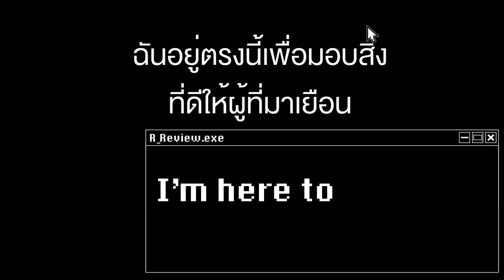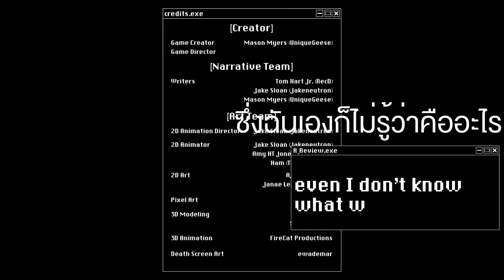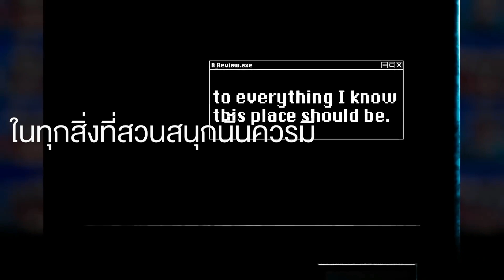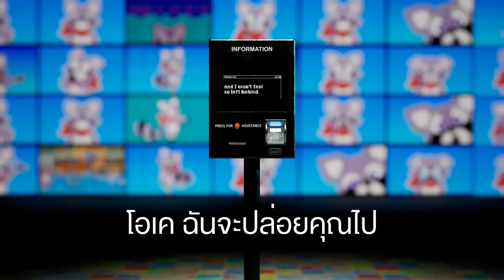MAR - Rambley Review (Thai Version) (Indigo Park: Chapter 1 Credits Song)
Indigo Park ถึงเป้าหมายสำหรับบทที่ 2 แล้ว แต่ยังสนับสนุนเกมได้ที่kickstarter ของ uniquegeese

Rambley Review เป็นเพลงของ @recorderdude สำหรับตอนจบของบทที่ 1 ของเกมสยองขวัญอินดี้ใหม่ของ@UniqueGeese "Indigo Park" โดยฉบับภาษาไทยขับร้องและแต่งเนื้อร้องภาษาไทยโดย MAR เนื้อหาเป็นการพูดถึงสวนสนุกของแรมบลีย์ที่ต้องการผลสอบถาม เหมือนกับที่เกมพยายามระดมทุนก่อนปล่อยให้เล่นว่าผู้เล่นหรือตัวละครหลักจะอยากไปต่อกับเกมมั้ย น่ายินดีที่ตอนนี้ได้ตามเป้าหมายแล้ว

Rambley Review (แรมบลีย์ รีวิว)

(คำพูด)
ว่าไงพวก
คุณไหวนะ
คุณดูเหนื่อยมาก
อยากพักหน่อยมั้ย
ให้ตาย ทุกอย่างเรียบร้อย
ฉันไม่โทษหรอกถ้าคุณคิดจะพักสักหน่อย
ใช่ ฉันเองก็อยากจะจัดการระบบย่อยอาหารให้เรียบร้อย
แต่ก่อนจะพัก รบกวนช่วยตอบแบบสอบถาม
เพื่อให้เราปรับปรุงที่นี่หน่อยนะ

ขอบคุณที่มาเยือนอินดิโก้พาร์ค
หวังว่าฝันของคุณจะเป็นจริง
หากมีเวลา มาสนุกสนานกัน
จดจ่อทำแรมบลี่รีวิว
ฉันอยู่ตรงนี้เพื่อมอบสิ่ง
ที่ดีให้ผู้ที่มาเยือน
และคงดีถ้ามีคนนิยมชอบ
จะไม่มีใครลืมเลือน
(ลองทำดู)

คุณพอใจที่นั่งรถไฟมั้ย
(ใช่ หรือ ไม่)
คุณพอใจกับไกด์นำเที่ยวมั้ย
(อาจใช่ก็ได้)
อยากจะกลับมาอีกมั้ย
เราจะได้เจอกันอีกมั้ย
ประสบการณ์ที่พบเจอ
จะนำไปบอกกับเพื่อนของคุณมั้ย
ฉันน่าเชื่อใจพอมั้ย

ณ อินดิโก้พาร์ค
มีความย้อนแย้งมากมาย
ในทุกสิ่งที่สวนสนุกนั้นควรมี
จงก้าวเท้าออกมา เธอนั้นมีแสงตะวันเฉิดฉาย
ถึงอาณาจักรที่ช่างน่ายินดี

มีสิ่งที่เป็นปริศนา
ซึ่งฉันเองก็ไม่รู้ว่าคืออะไร
แต่จงสู้ต่อไป
แล้วฉันจะเป็นตะวันเฉิดฉาย
พาเธอหลุดพ้นจากอันตราย

นั่นแหละ ถ้าอยากจะลุยต่ออ่ะนะ
อู้ว นึกแล้ว!

ฉันรู้ว่าไม่ยุติธรรมสักเท่าไหร่
ที่ขออาจจะมากเกินไป
ช่วยทำแรมบลี่รีวิวภาค 2
เพื่อผลที่ดีต่อใจ

ฉันอยู่ตรงนี้เลือกสรรทุกอย่าง
ต่อการได้เรียนรู้
และหากผลตอบรับนั้นน่ายินดี
คุณจะต้องกลับมา
(ใช่มั้ย)

ฉันดีใจที่คุณชอบรถไฟ
(ดูการแสดง)
ฉันดีใจที่เป็นไกด์นำไป
(มากมายเหลือหลาย)
เพราะงั้นกลับมาก็ได้
เราจะได้เจอกันอีกไง
เพราะพอลองนับวันพัน
ฉันไม่เคยมีเพื่อนที่จริงใจ
ก็หวังให้คุณเข้าใจ

จนสหายเก่า กลับมารวมกันอีกครา
และไม่ต้องรู้สึกว่าต้องโดดเดี่ยว

(คำพูด)
โอเค ฉันจะปล่อยคุณไป
เจอกันมั้ยนะ น้า!

เล่นบทที่ 1 ได้แล้วแบบฟรี ๆ ทาง STEAM!!